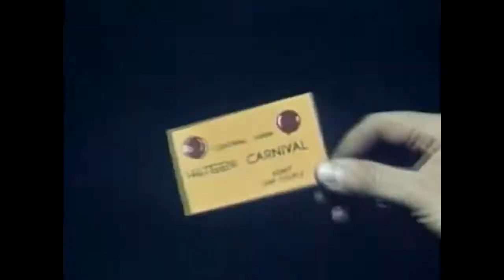The Handsome Scoundrels - Next To You - Music Video (Directors Thick Cut)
This is the Director's Thick Cut of the video, since they re-recorded the song. I also found a better print of some of the old Coronet Films, and filled them in when I felt like it.

I also added in a CG tarantula, which was always part of my creative vision. In this video, he actually eats the band first.